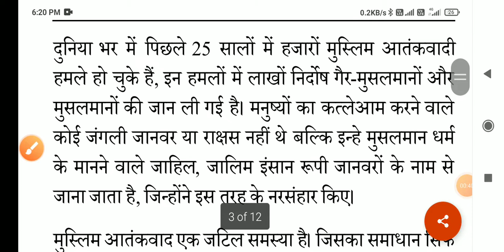🔥Mohamed 🔥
🦚 वशीम रिजवी जी की बुक 🦚